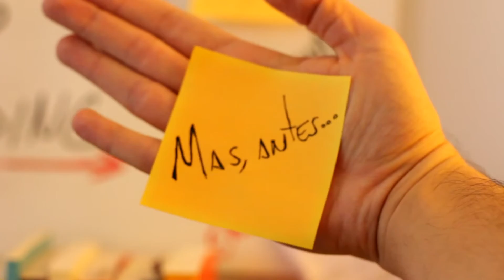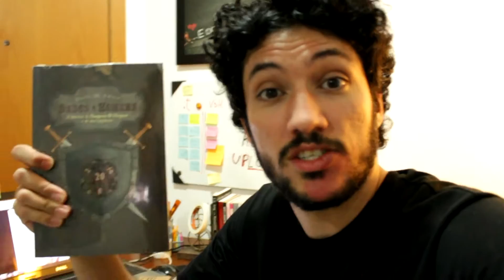Viviliocipere - uma palavra nova e um ap pra alugar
Inventei uma palavra para descrever o sentimento de receber um livro pelo correio e fui ver um apartamento pra alugar.